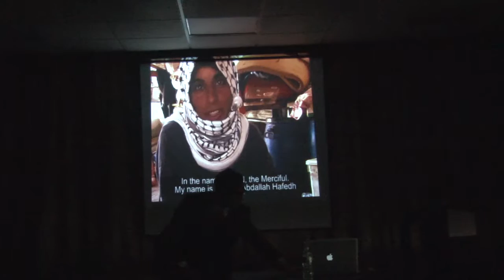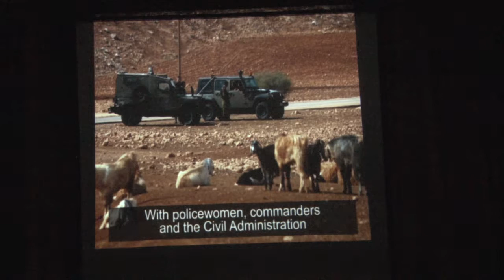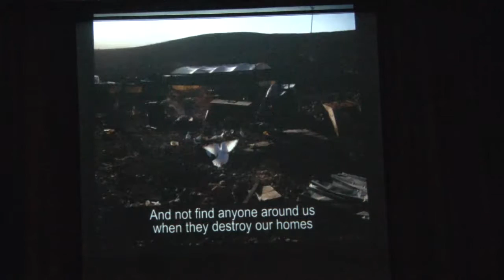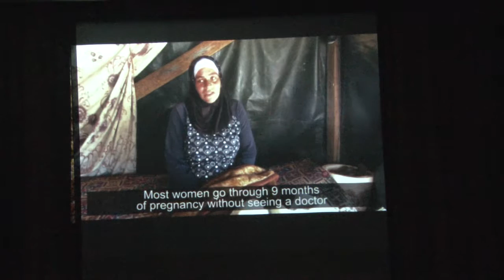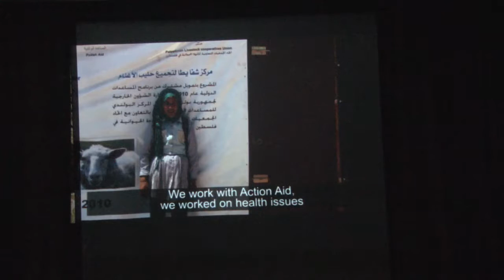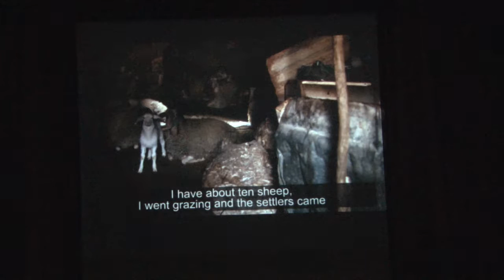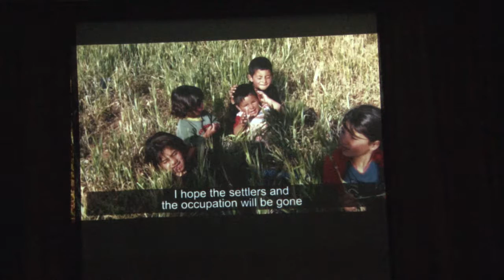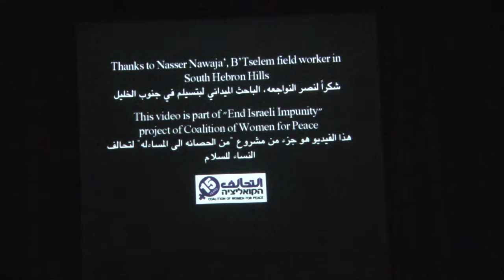Coalition of Women for Peace in the Israel-Palestine Occupation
Rajaa Natour and Lihi Joffe talk about their work defending Human Rights in the Israeli occupation of Palestine.  At the Church Center for the United Nations in New York December 7, 2015.